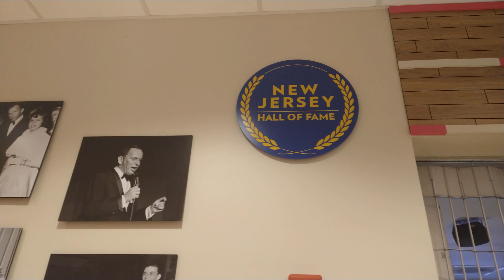All The Frank Sinatra Fans will LOVE THIS!